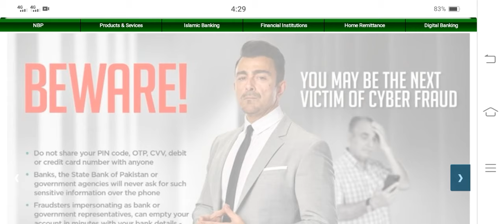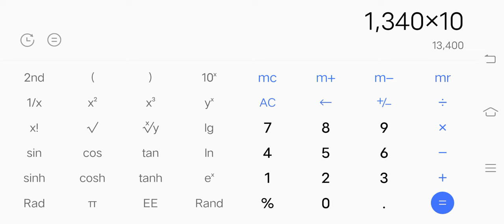Latest Update | Behbood Saving Certificate New Profile Rate Update | National Savings Latest Profit